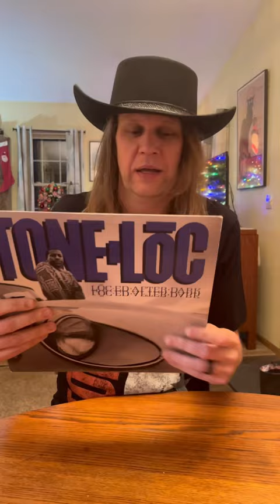Record Review by CB3: Tone Loc london toneloc vinyl albumreview # albums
In this video CB3 talks about a classic Tone Loc vinyl record...

Charlie Bonnet III (aka CB3) is a Nashville, Tennessee based Southern rock guitarist and songwriter, known for his years recording and touring with Moccasin Creek, Big Smo, Disarray, and solo.

See more CB3 at @CB3Music